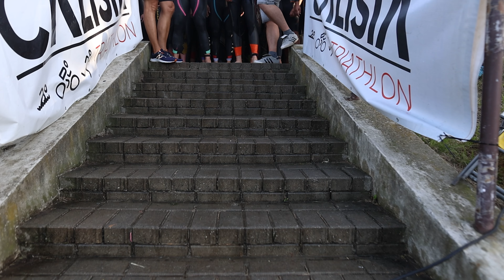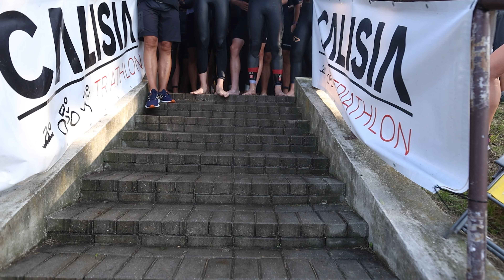Calisia Triathlon 2024. Triathlon Kalisz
Spis:
00:00 - 03:59 - Pływanie
04:00 - 07:02 - Rower
07:03 - 07:31 - Bieganie
07:32 - 10:21 - Meta